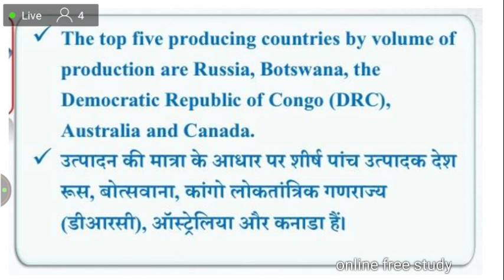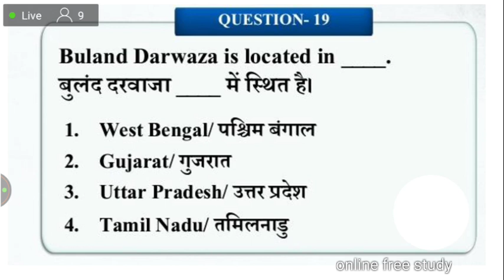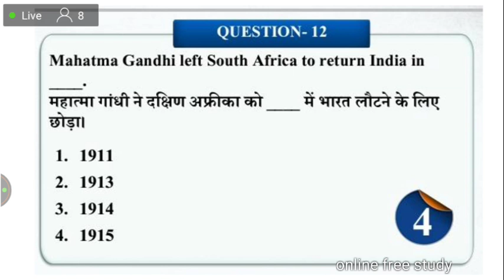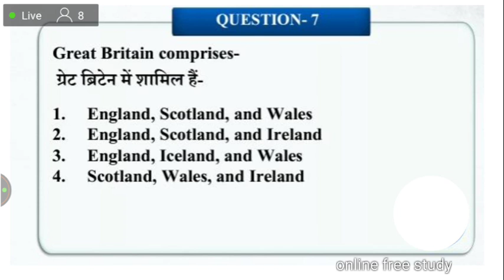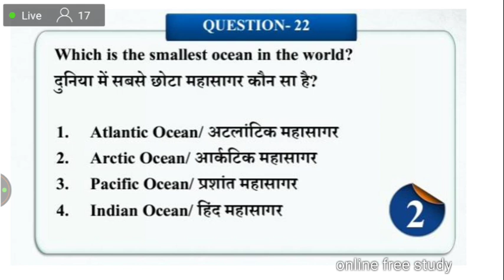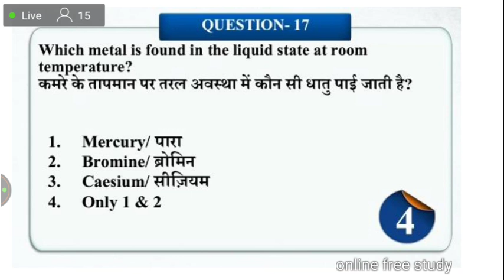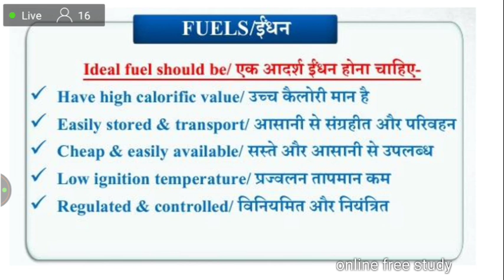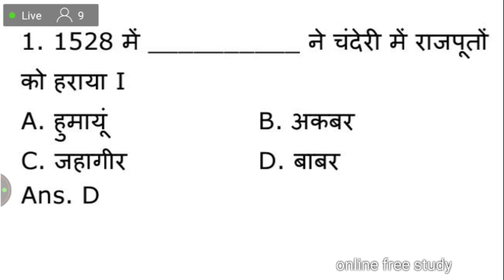General Science Live_class Important gk gs | rrb je exam | rrb ntpc | ssc fci gk gs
TIME DISTANCE AND SPEED|  समय चाल और दूरी | maths trick

IMPORTANT 500+ GK GS QUESTIONS

जनसंख्या पर आधारित प्रश्न | 2019 election result | important gk questions for all exam

TOP GK GS QUESTION
schedule of live classes
current affairs:-7:30am
Math class -: 8:30 am

RAILWAY GK gs-: 10:30 am

RAILWAY GK GS MCQ:- 10:00pm